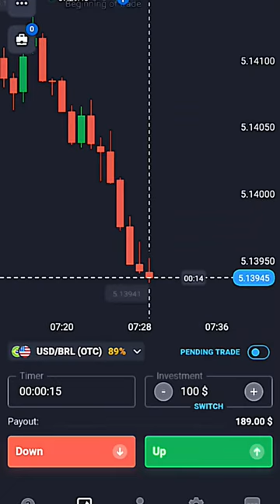Traders 😎 best money trade banco tranding profit banciviral shorts moneypower